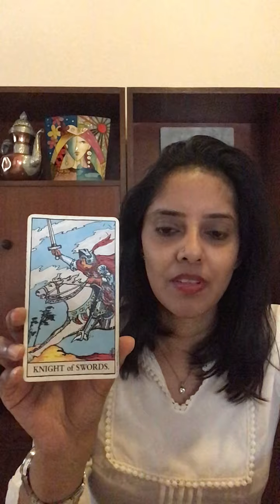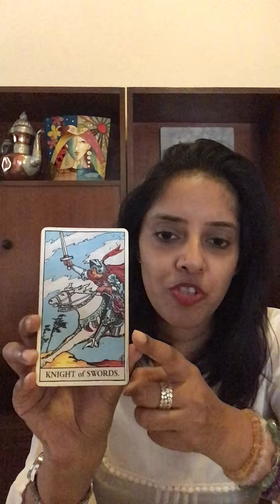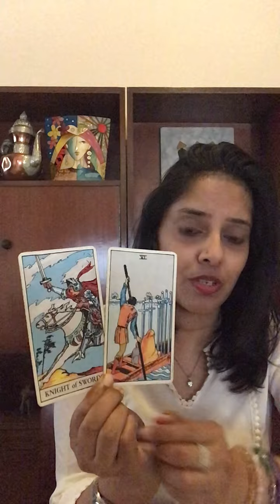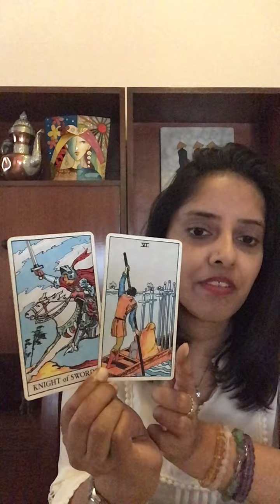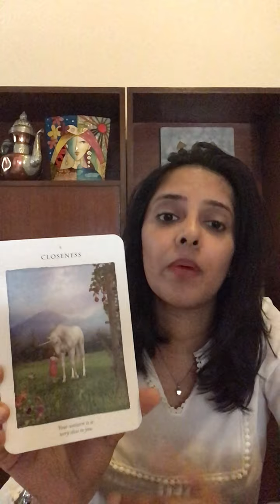Daily ENERGY Reading for all zodiac signs, 6th September 2021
This three card spread is meant to give you direction for the best outcome, based on your current energies. Energy  is  EVERYTHING. You get what you attract.

Card 1 - Represents the energy you are currently vibrating at
Card 2 - Represents what you are attracting with your current energy
Card 3 - Represents how you can attract more abundance/ more positivity